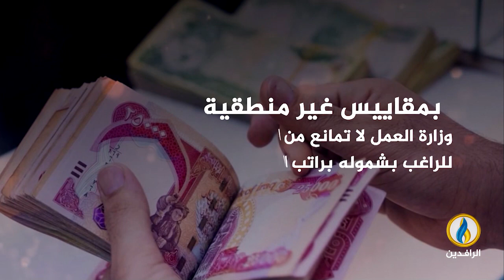انفوجرافيك | بوجود عشرات آلاف المتجاوزين.. الفساد ينخر رواتب الحماية الاجتماعية في